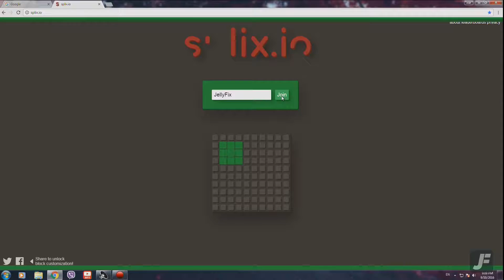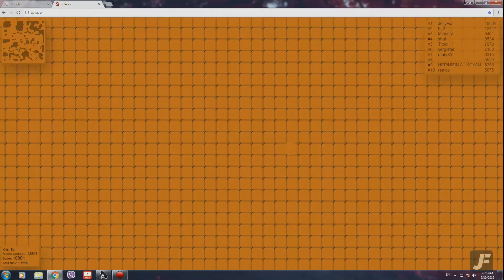Number ONE - Splix.io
Phantom Sage - The Light
Ephixa & Jim Yosef - Everlasting